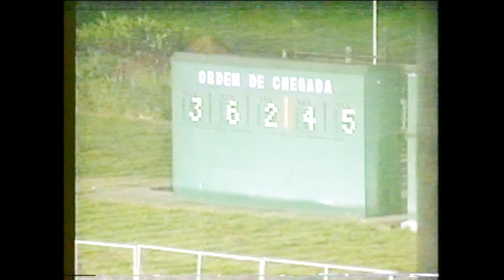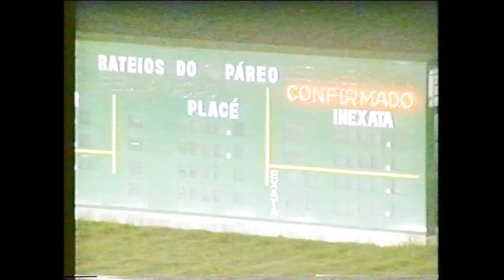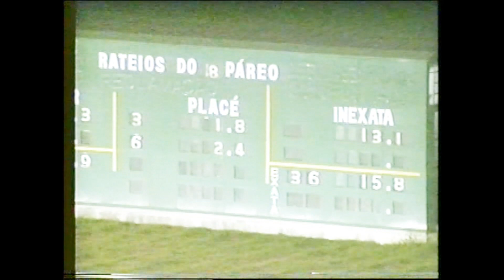MUITA CHANCE - PRÊMIO MACAR, Gávea, 01/06/1991, 1200, AL